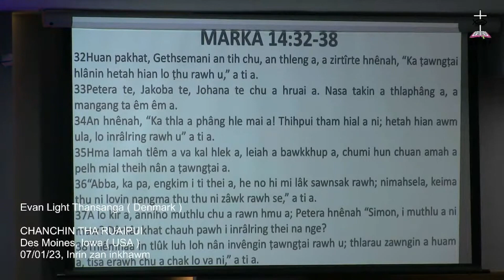Evan, Light Thansanga - Tho la i Pathian ko rawh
CHANCHIN THA RUAIPUI
Des Moines, IA ( USA )